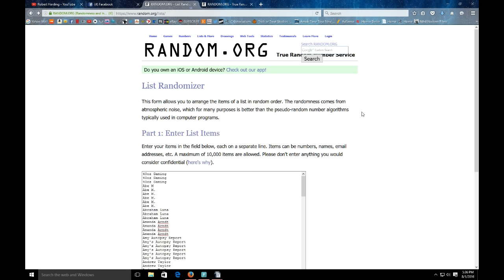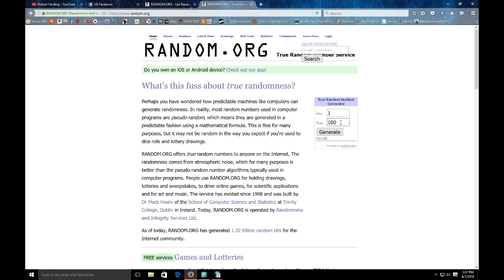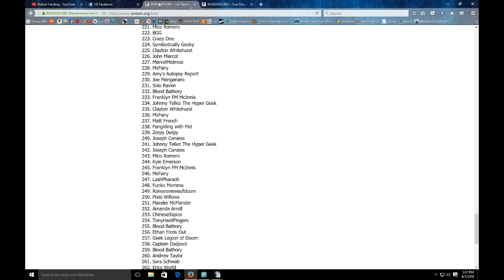Winner of my 400 Subscriber Giveaway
Winner.. please send me your info on Facebook or YouTube. If the winner dose not see this video or reply in 5 days, I will have to redo it and a new winner will win.